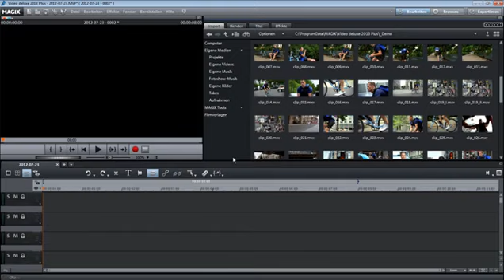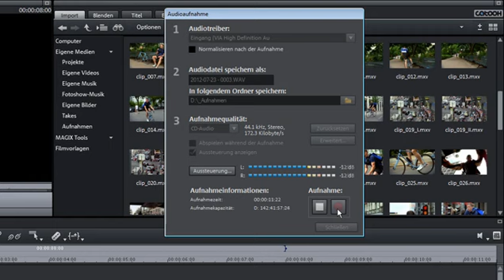Magix Video deluxe - Audio Aufnahme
Dieses Tutorial zeigt, welche Geräte für eine Audio-Aufnahme benötigt werden, wo diese angeschlossen werden müssen, wie Aufnahmen gestartet, gestoppt und im Video einfügt werden können. Magix Video deluxe ist in der Magix Academic Suite MX enthalten und für Schüler, Studenten und Lehrer mit Bildungsrabatt erhältlich.